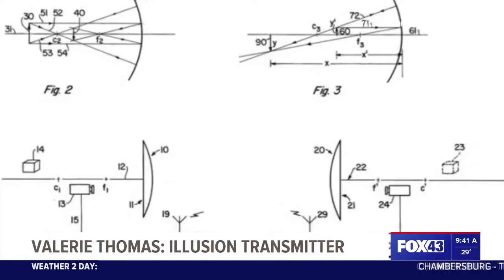Valerie Thomas: Invented the Illusion Transmitter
We're celebrating Black History Month by highlighting the contributions of Valerie Thomas, a Nasa pioneer.